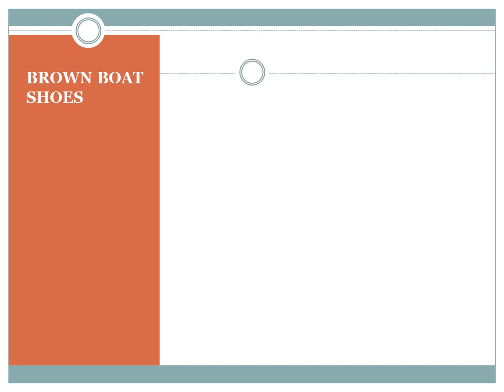LEDER WARREN CASUAL SHOES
leder warren casual shoes crafted from high end leather multi colors and white in tpr sole with affordable price more discover